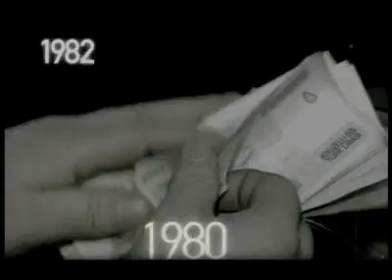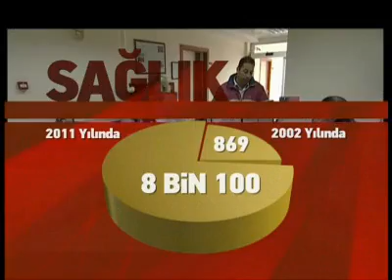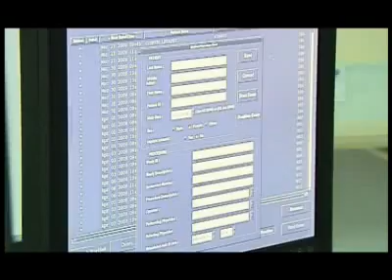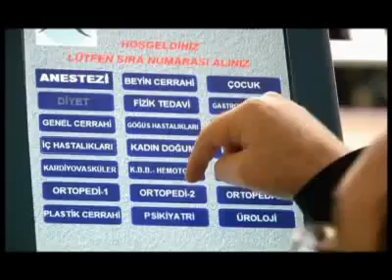Ak Parti iktidarıyla Sağlık'ta devrimler yapıldı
Hastanelerde rehin kalınıp, eczanelerde ilaç bulunamadığı  dönemler Ak Parti iktidarıyla tarihe karıştı.Son hamle 15 şehir hastanesi ile Türkiye Dünyada en kaliteli hizmet veren ülkelerden biri oluyor.